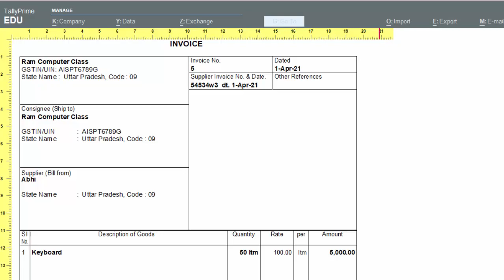Short cut key of print preview in tally prime@COMPUTEREXCELSOLUTION